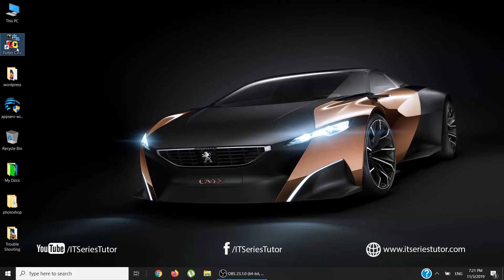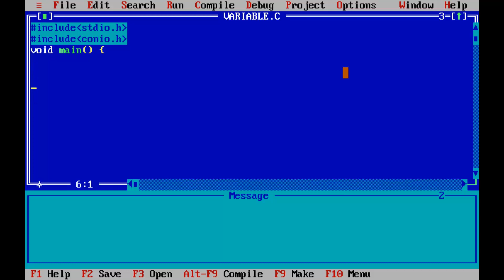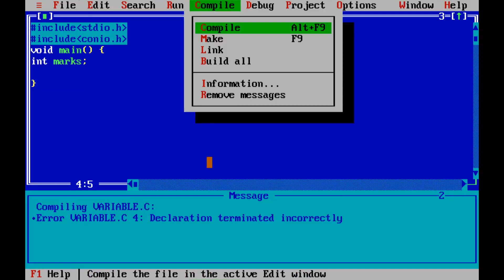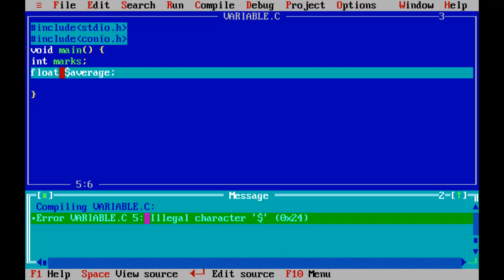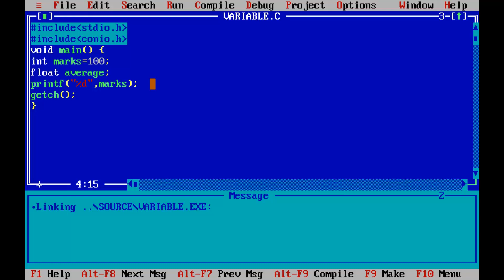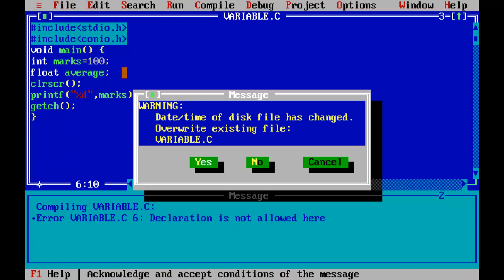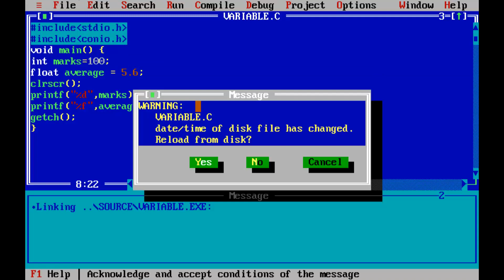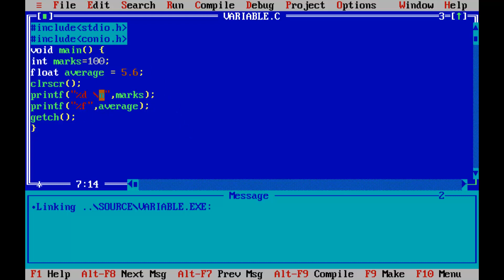Writing Your First Program in C (Urdu/Hindi)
Learn how to write program using Turbo C++ (Urdu/Hindi).